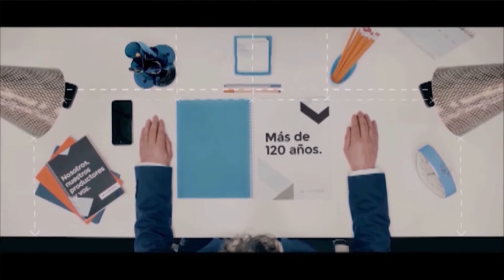11 Ago 2020 - Pool Económico TV - programa completo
Pool Económico TV. Programa completo emitido el martes 28 de julio de 2020. TEMA: INFRASEGURO EN PANDEMIA. Pablo Cabrera, Gerente de Análisis de Riesgos de Allianz Argentina, y Andrés Artopoulos, Vicepresidente y Gerente General de Leza, Escriña y Asociados (LEA) analizan qué está pasando en la pandemia con la problemática del infraseguro, es decir, la diferencia entre la suma asegurada y el costo de reponer el bien siniestrado.